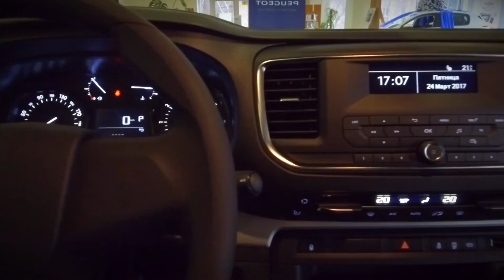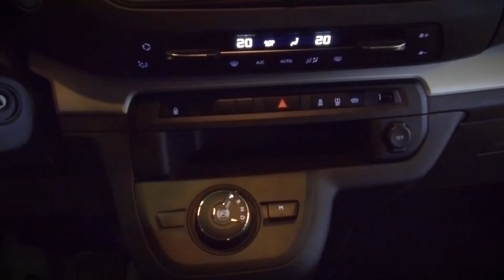Peugeot Traveller презентация в Харькове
Peugeot Traveller презентация в Украине. Плод сотрудничества Peugeot-Citroen и Toyota - новый конкурент Volkswagen Multivan и Mercedes Viano.